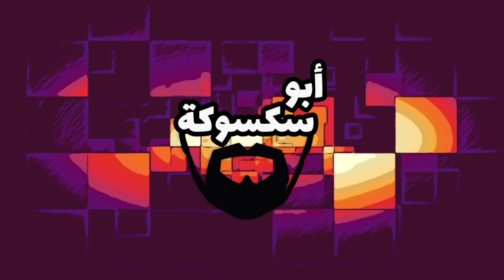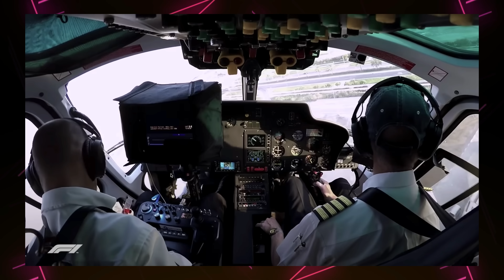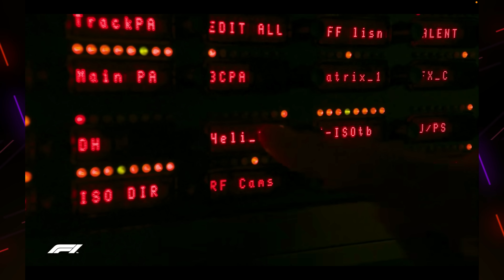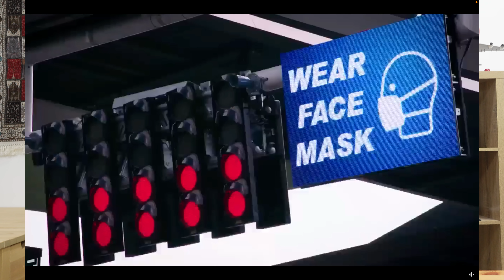ايش الكاميرات المستخدمة لتصوير سباقات الفورمولا 1؟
الفورمولا 1 رياضة سريعة جداً وعشان تقدر تنقلها الإثارة والمنافسة اللي بتشهدها السباقات، إنت محتاج جيش من المصورين والفنيين وخبراء التصوير والبث عشان تتطلع ببث يليق بمستوى المنافسة، خلينا نتعرف على أنواع الكاميرات المستخدمة لتصوير سباقات الفورمولا 1.